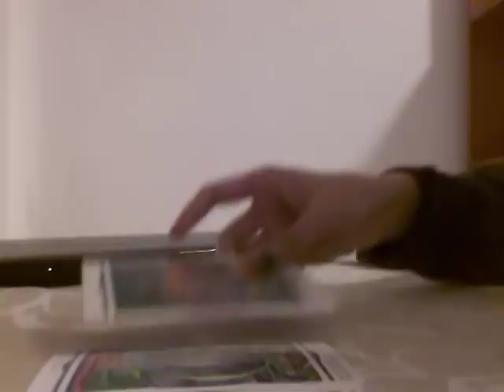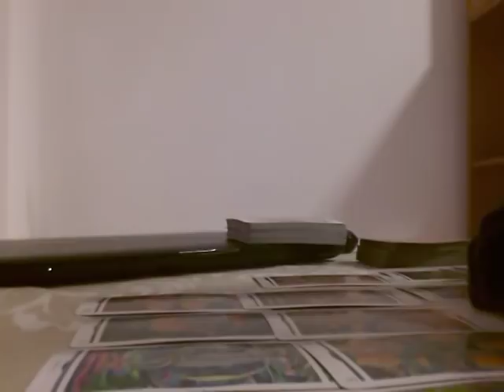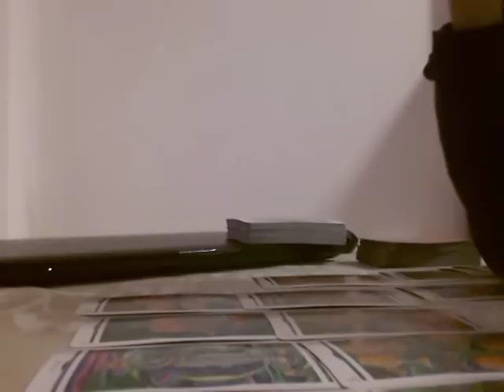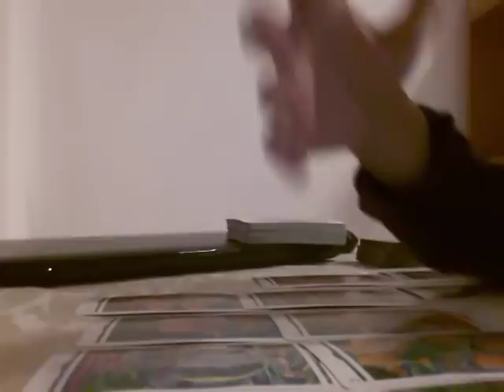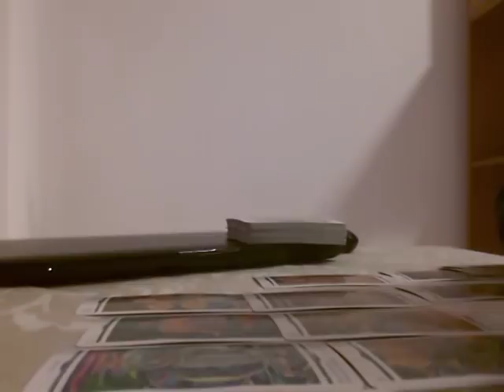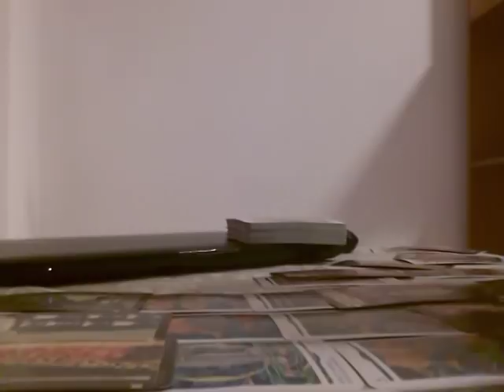GEMINI - NOVEMBER 2018